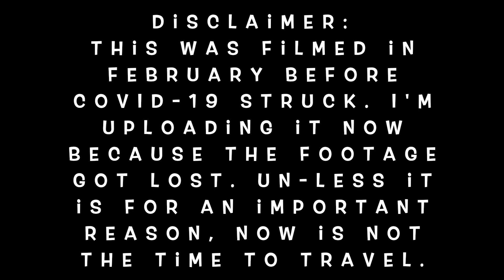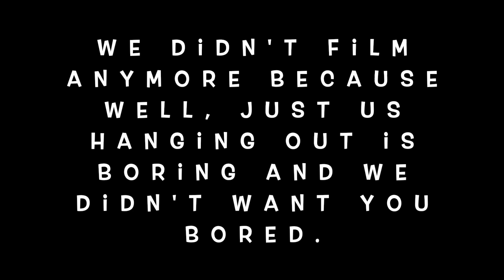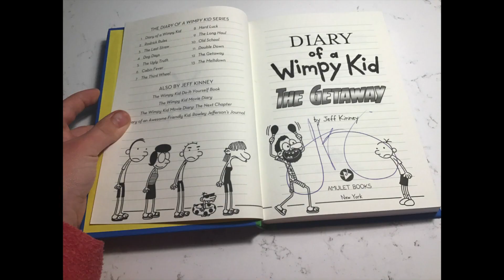I Went To Visit Jeff Kinney's Bookstore!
About Ave:
I'm Ave and I love to make videos for all you lovely people! I make videos such as skits, pranks, vlogs, and challenges. I make sure to upload as frequently as possible, and I give you shout outs at the end of videos. It’s also my goal to make sure everyone happy and not be bored. I really hope you can help me reach the top and if you do, you're the best!